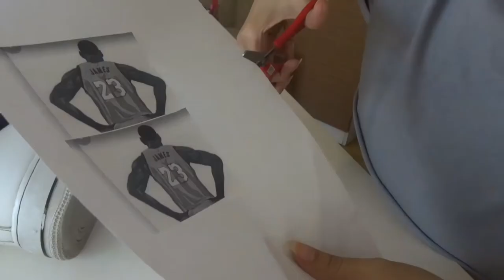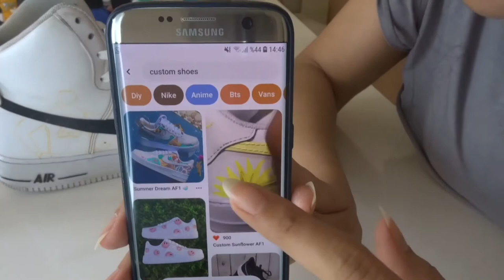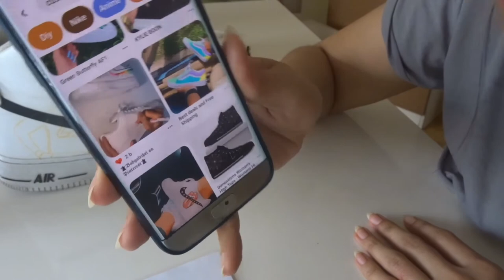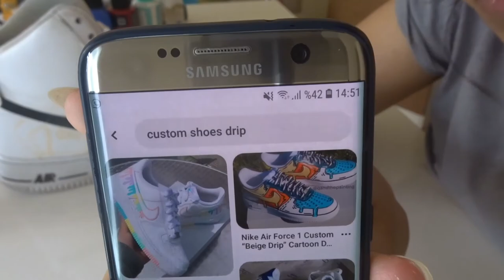Kişiselleştirilmiş Ayakkabı (Custom Shoes) Nasıl Yapılır? | Karantina Aktivitesi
Bu videodan sonra istediğiniz her modeli kolayca tasarlayabileceksiniz. Nike ID'ye para dökmeden evde kolayca aynısı nasıl yapılabilir göstermeye çalıştım. Umarım keyifle izlersiniz.